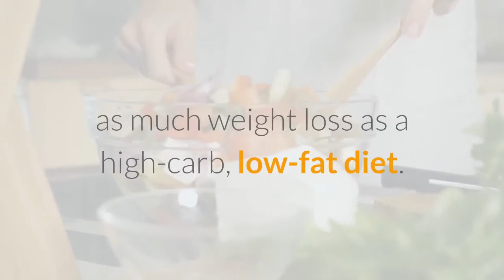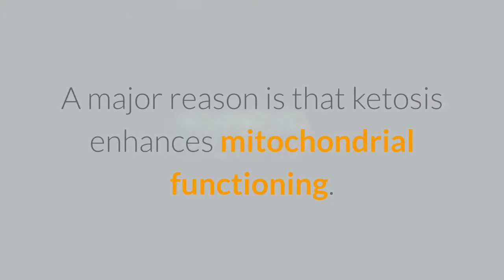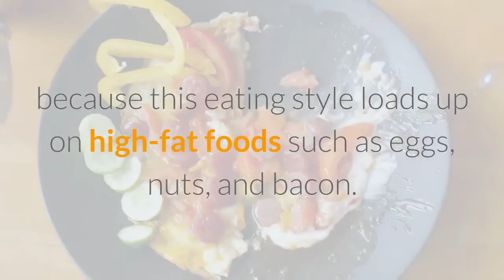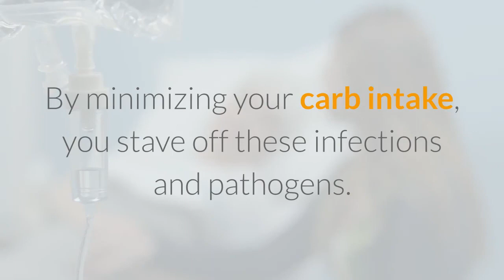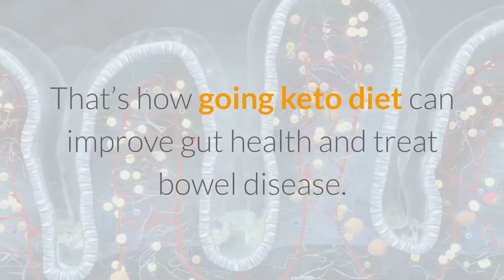Custom KetoDiet Review - GET YOUR CUSTOM KETODIET PLAN - WorldRolodex.com/ketodiet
- Free Email Newsletter to Learn All Topics From A to Z!